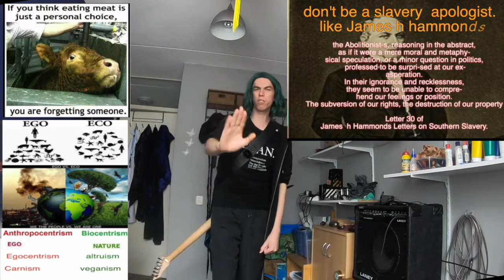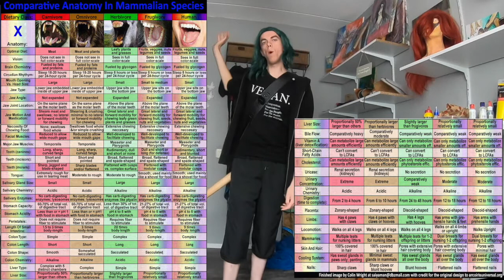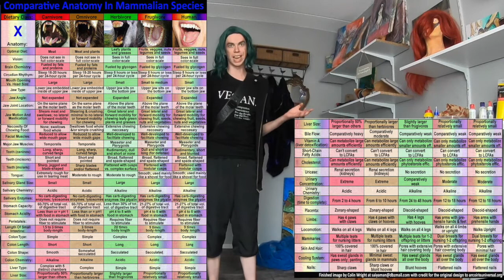the 2 8 trillion marine animals vs 6 million hominid jews now how is the real victim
the 2 8 trillion marine animals and 70 billion land animals
 6 million hominid jews and  5 t0 6 million hominid 'mentally challenged, gypsies, and other people "Hitler deemed disposal!!

'never' watch something from
 the victimizers point of view.
because if you are not the victim
it become pretty easy to mock your victims
a labelled them stupid and dirty."
and say that they have to prove
 to you why you should be kind to them.
like "Adolf Hitler" Gaddafi" Idi Amin and
Josef Stalin and many more genocidal dictators.'
 have done to their specific victims.

but if you are the Victim or you watch
 it from the victims point of view,
 things look a lot different
from that position.

don't be a slavery  apologist.
 like James h hammonds

check out Gov. Hammonds Letters on Southern Slavery"

82 to 84 % of
all livestock lives
in countries
 where children die
 from starvation.
because the there food
 is fed

check out this video about
 humans are 100% herbivore and veganism is a moral superior position